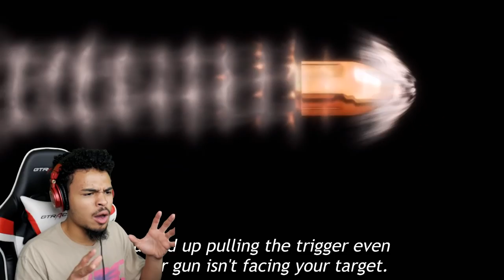COLD-BLOODED MISTA!! - JOJO PART 5 EPISODE 8 LIVE REACTION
Become a MEMBER ►Eventually
Appreciate all the love and support you guys show day in and day out, it truly means the world to me. MUCH LOVE TO YOU ALL!